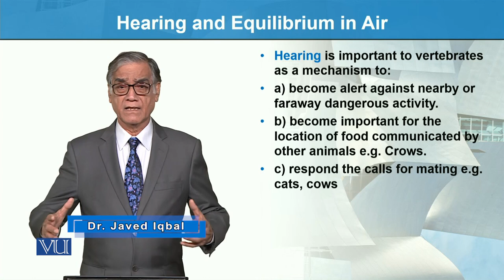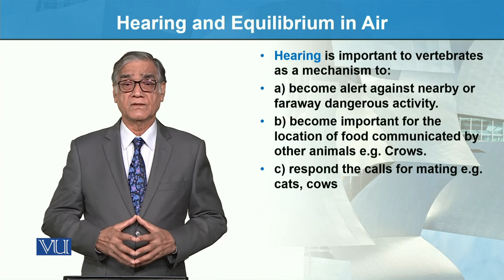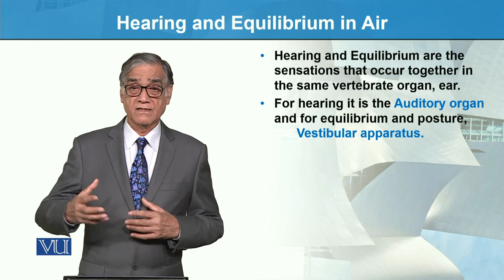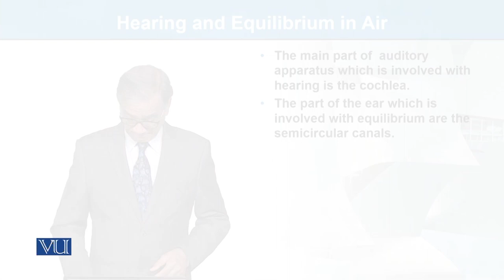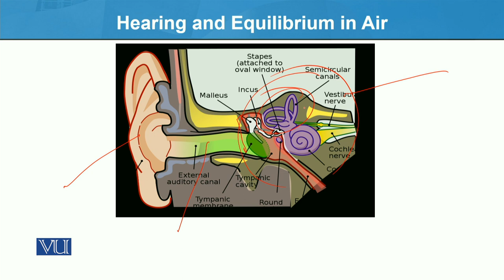Hearing and Equilibrium in Air | Animal Form & Function 1 (Theory) | ZOO516T_Topic072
Topic072: Hearing and Equilibrium in Air,
By Dr. Javed Iqbal